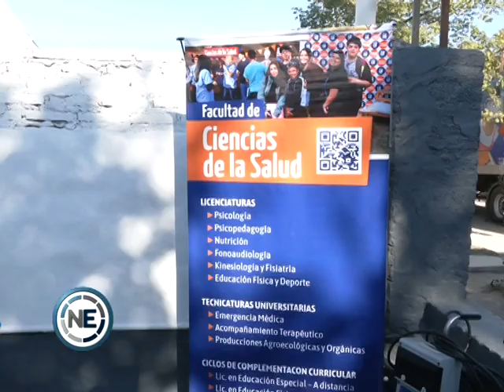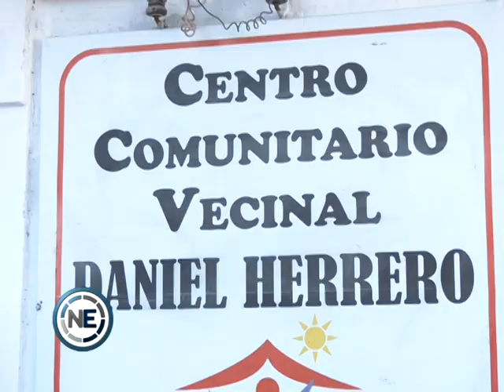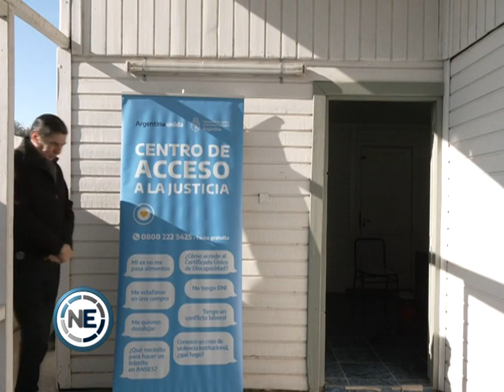Operativo sanitario en el barrio libertad